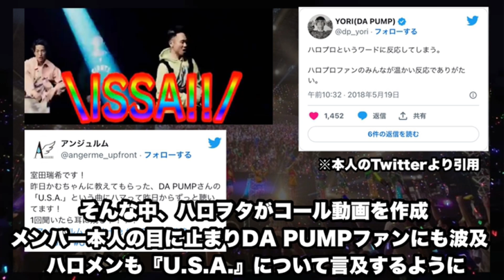【ハロプロ】社会現象を起こしたヲタクのありえないコール3選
今回は社会現象を巻き起こしたハロヲタのとんでもないコールを紹介しています！

ヲタクのSNSの盛り上がりが他文化と融合した奇跡の事件や、アイドル文化を創った名コール、ハロヲタの真骨頂とも呼べる事件など3つ紹介しています！